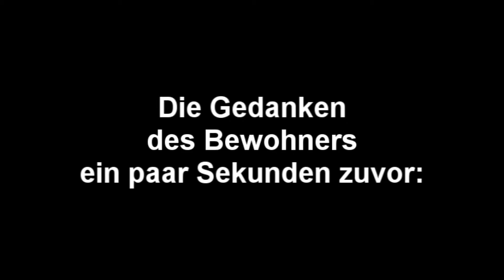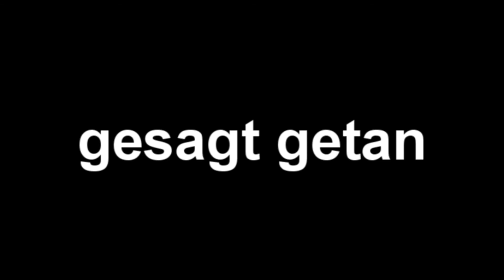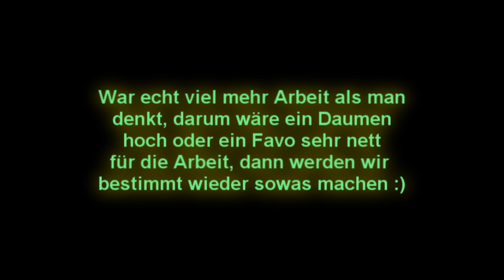Monstermetzger - Ein Minecraft Kurzfilm [Altes 500 AboSpecial] - w/ ZeronikHD und MineJerks!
Altes 500 AboSpecial von Zeronik_HD aka CrazyZockt :D
Ich find das immernoch zu Super, da muss ich ihm das antun und es wieder verbreiten :3
Mit dabei waren:
Ich (Der AbenteuerJunge)
ZeronikHD (Der Abenteurer und Die Kamera)
Minejerks (Flo) DAS MONSTER :D